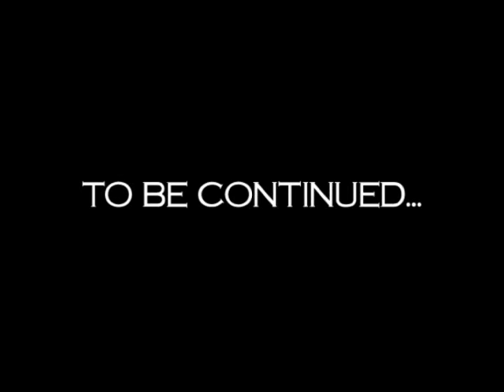Scion Chapter 14 (last) - Marvel Crossgen Comics Motion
This is the last of the Scion Motion comic, you'll have to read the rest to see what happens in the 43 issue run.

Scion was a techno-medieval comic in the early 2000's published by a now defunct Crossgen Comics. They specialized in non-superhero comics that all shared the same universe, sadly they went bankrupt before they could fully finish their ultimate crossover comic Negation War. Crossgen constantly were trying new things and innovations such as leading the way in motion comics on DVD when it was considered a dead art.

Scion was a 43 issue American comic book published by CrossGen Entertainment from July 2000 to April 2004. It was cancelled due to the bankruptcy of Crossgen Comics Inc in 2004.
The story of Scion mainly concerns Ethan, youngest prince of the Heron Dynasty. He is accompanied by Skink, a member of the Lower Races and his best friend. While the Heron and Raven Dynasties have been at war for hundreds of years, there exists at the beginning of the tale a relative peace between the two Kingdoms. This peace doesn't last.

Fair Use Copyright Disclaimer under section 107 of the Copyright Act of 1976, allowance is made for “fair use” for purposes such as criticism, comment, news reporting, teaching, scholarship, education and research. Fair Use Definition Fair use is a doctrine in United States copyright law that allows limited use of copyrighted material without requiring permission from the rights holders, such as commentary, criticism, news reporting, research, teaching or scholarship. It provides for the legal, non-licensed citation or incorporation of copyrighted material in another author’s work under a four-factor balancing test.